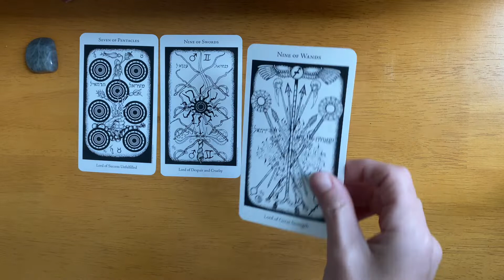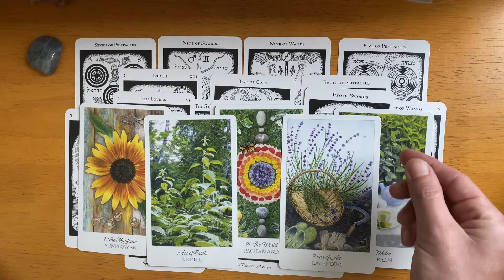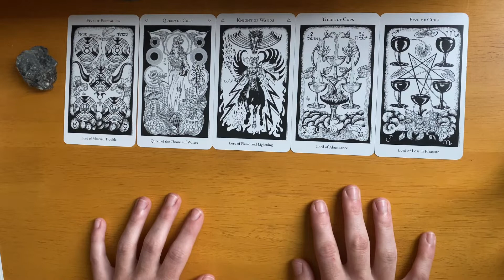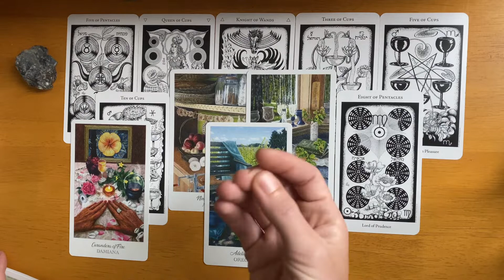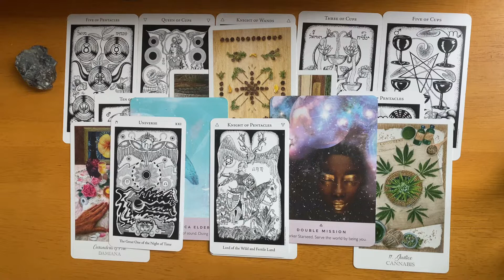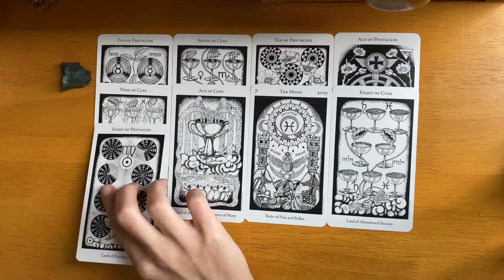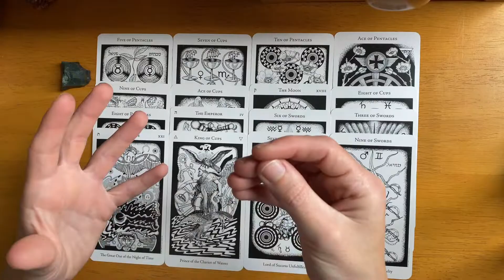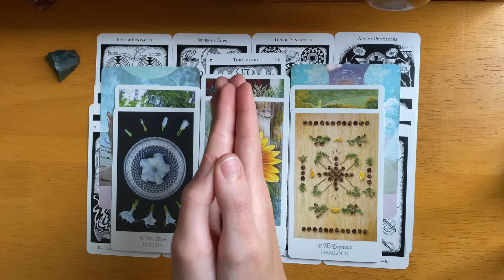What Is Your Intuition Showing You? ✨🤍PICK A CARD🤍✨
Today I'm pulling a channeled message about what your intuition is pointing out! This reading will shed light and clarity on your situation and hopefully give some helpful advice. Use your intuition to pick a group, and let me know when it resonates!

💖  Socials:  * Watch Out For Scammers On TikTok! *
      👉  @spiritualistik (Mostly on TikTok but also have IG & Facebook!)

Love,
Colleen

GROUP 1:  00:44
GROUP 2:  21:33
GROUP 3:  57:14